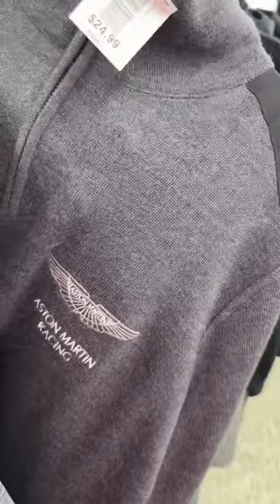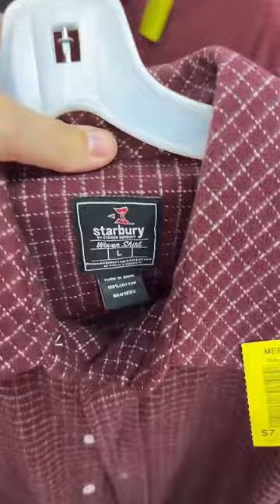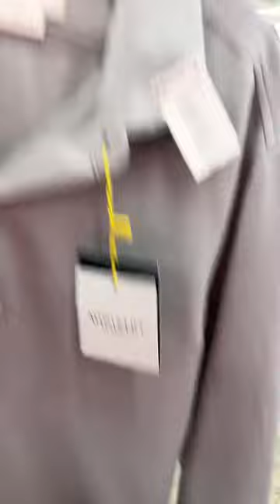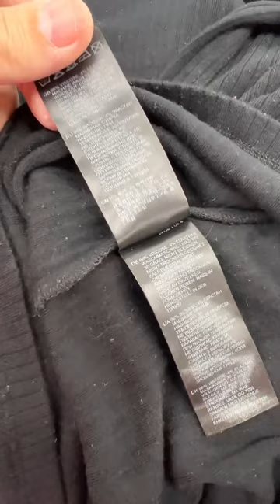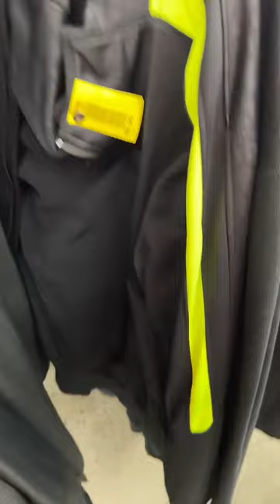Live Thrift! Summer is Coming to an End